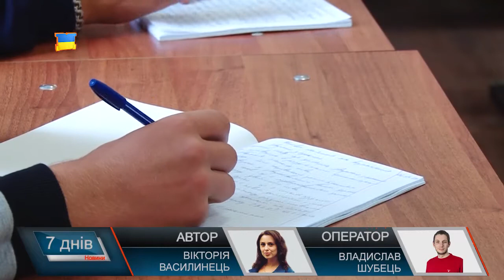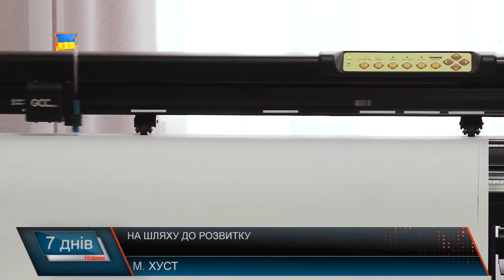Розвиток професійної освіти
Попри усі труднощі по впровадженню освітніх реформ професійно – технічна освіта розвивається. Доказом цьому є відкриття додаткових та осучаснених приміщень для виробничої практики. У листопаді в області відкрили два навчально – практичні центри на базі професійно – технічних закладів. І обидва у ХУсті.